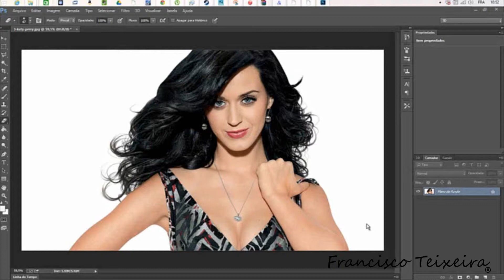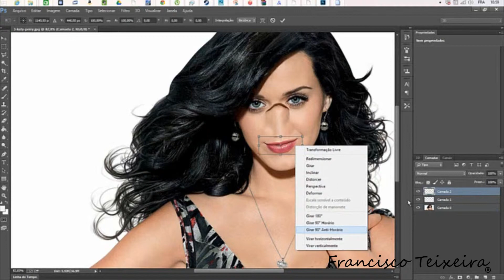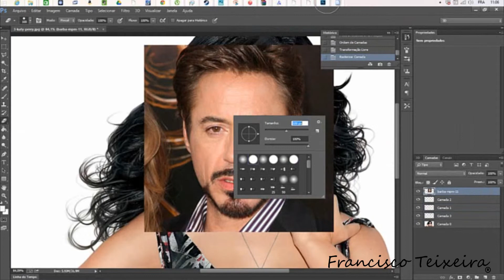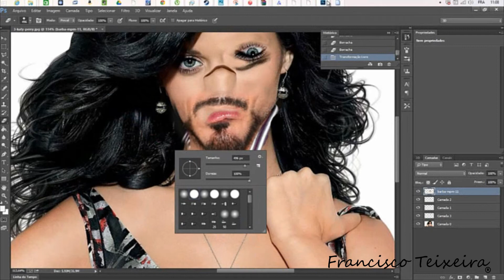SpeedArt #01 Katy Perry-Trolling Famous